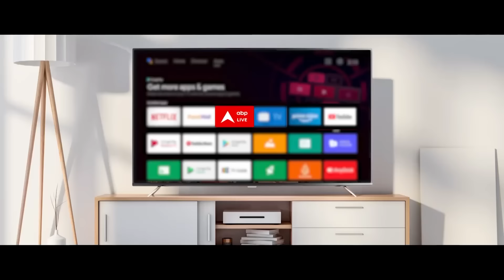NEET Paper Leak: 'पेपर से एक दिन पहले...', मास्टर माइंड Amit Anand का कबूलनामा | ABp News | NTA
नीट यूजी परीक्षा 2024 (NEET-UG 2024 Exam) के पेपर लीक मामले में सुप्रीम कोर्ट ने मंगलवार (18 जून, 2024) को अहम टिप्पणी करते हुए कहा कि अगर सिस्टम के साथ छेड़छाड़ करने वाला कोई डॉक्टर बन गया तो गलत होगा. इस साल हुई नीट परीक्षा में धांधली के आरोप लगाए गए हैं, जिन्हें लेकर देशभर में छात्र और अभिभावक प्रदर्शन कर रहे हैं. सुप्रीम कोर्ट में भी याचिकाएं दाखिल कर जांच की मांग की गई है. इस मामले पर आज भी सुप्रीम कोर्ट में सुनवाई होनी है.

वहीं एनटीए का कहना है कि इस मामले की जांच के लिए 4 सदस्यीय टीम गठित की गई है और ये मामला केवल 1600 स्टूडेंट्स का है नाकि 24 लाख कैंडिडेट्स का. परीक्षा में हुई धांधली को अब पॉलिटिकल रंग भी चढ़ने लगा है और कई पार्टियां इस बहस में कूद गई हैं. चारों तरफ से परीक्षा रद्द करके री-एग्जाम कराने की मांग उठ रही है. सबसे बड़ा सवाल परीक्षा रद्द करने का है.